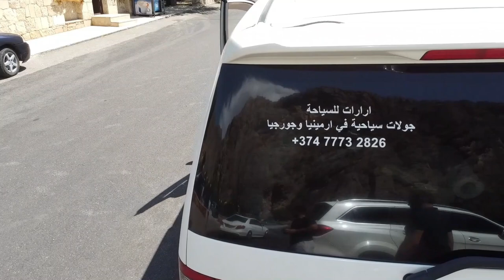7 ايام في ارمينيا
7 ايام في ارمينيا
كل ما ستشاهده في هذا الفيديو سيكون بامكانك ان تشاهده فعلا مع ارارات للسياحة خلال 7 ايام.
"انضموا إلينا في رحلة لا تُنسى إلى قلب القوقاز! على مدار 7 أيام، نستكشف أرمينيا الغنية بتاريخها العريق وثقافتها الفريدة. من يريفان العاصمة الحديثة والمفعمة بالحيوية إلى الأديرة القديمة المحاطة بالطبيعة الخلابة. سنكتشف جمال بحيرة سيفان الفيروزية، وسنزور معالم مثل معبد غارني ودير غيغارد المحفور في الصخر. استمتعوا بمشاهد الجبال الشاهقة والوديان الخضراء، وتذوقوا المأكولات الأرمنية التقليدية، وتعرفوا على كرم الشعب الأرمني. تابعوا الفيديو لتعيشوا هذه التجربة الرائعة خطوة بخطوة!"